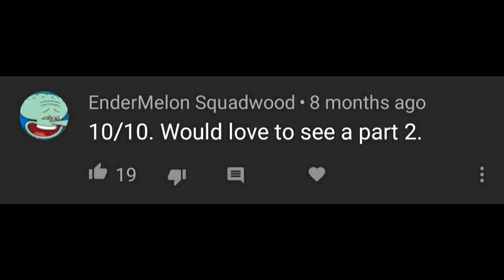SML out of context 2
People wanted 2. So here. You sick fucks.